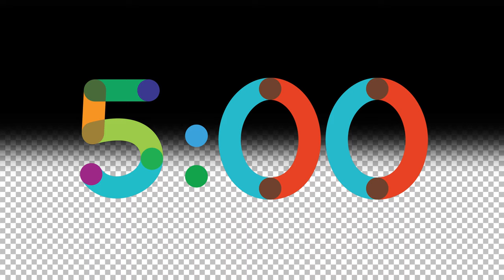ColorTube DIY 5 Minute Countdown - Transparent Background - FREE DOWNLOAD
Colortube DIY 5 Minute Countdown is a 15 Minute Do-It-Yourself Countdown that includes alpha channel so you can easily use it to create your own countdowns. Because there is no animation of the numbers it is rendered at 1 frame per second to keep the file size down. Just drag it on to your footage or motion background and viola you have yourself a nice countdown video.